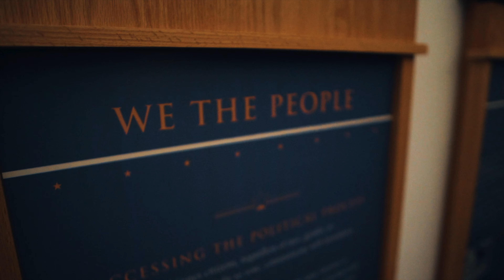Rod Billions - King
Film by @ aCharlieSkyfilm